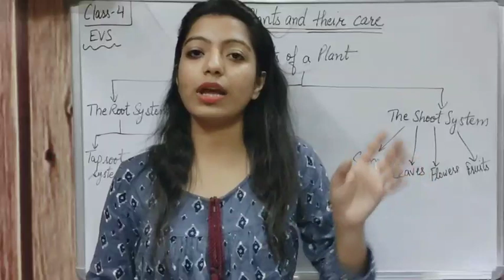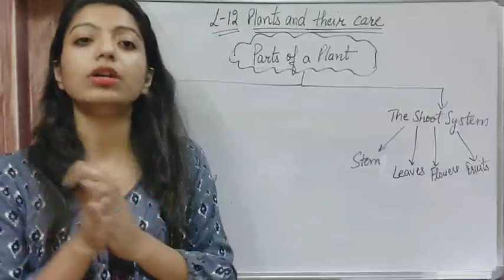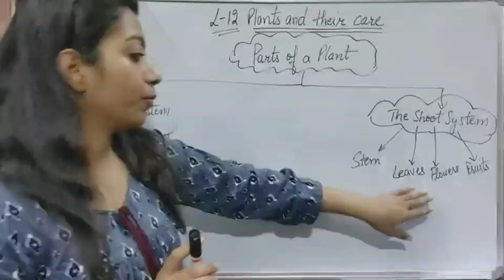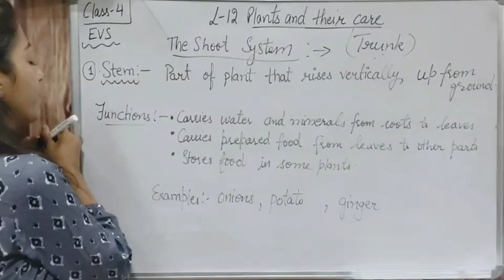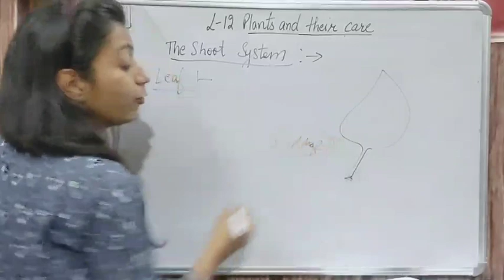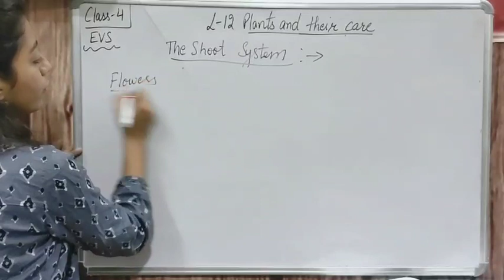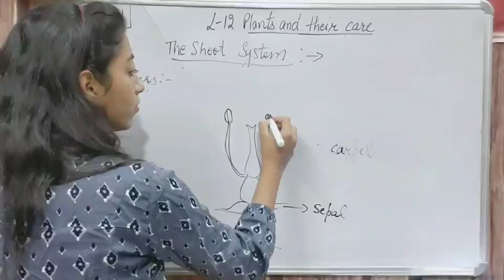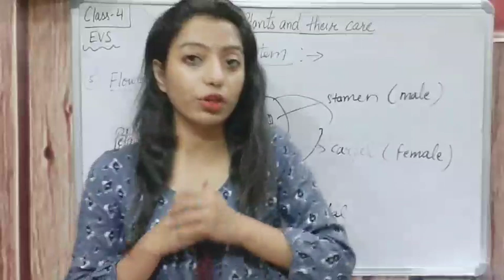Class 4 EVS session of L-12 Plants and their care